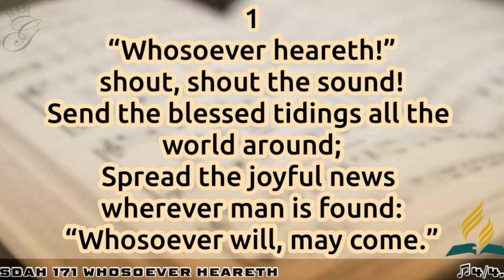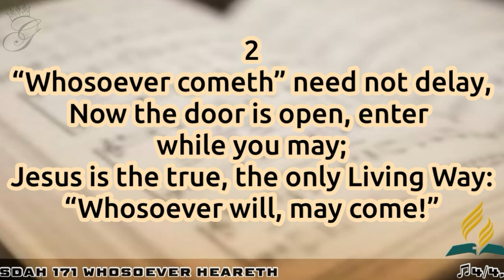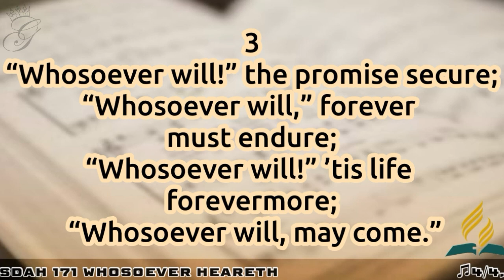SDAH 171 Whosoever Heareth | SDA HYMNAL PHILIPPINE EDITION